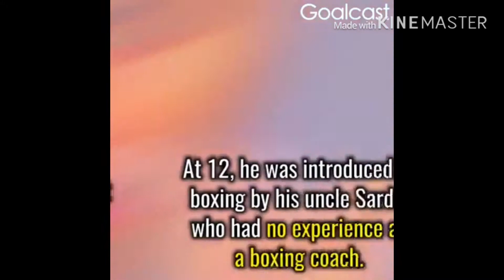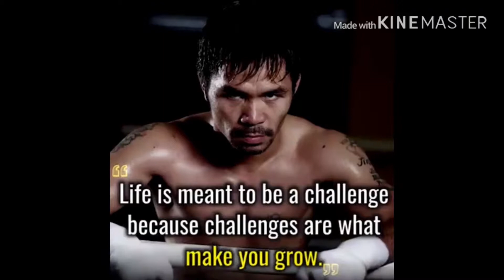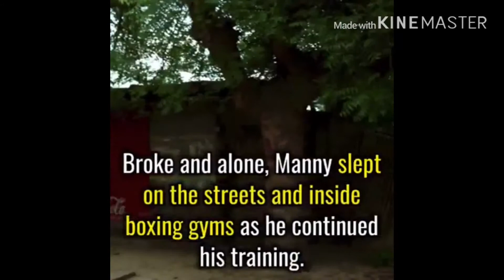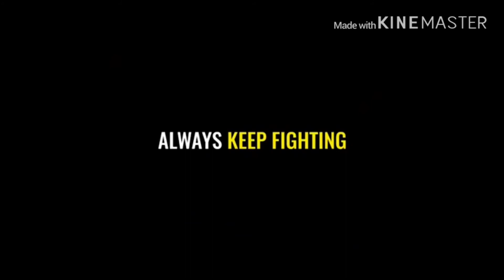Manny Pacquiao: The Toughest Man on Planet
Ctto Goal Cast